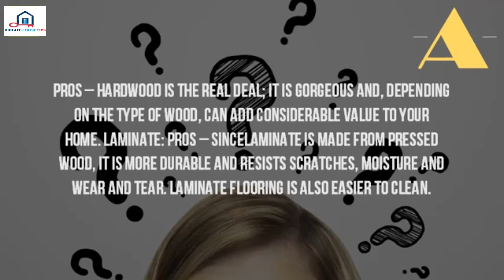How Durable Is Wood Laminate Flooring%3F